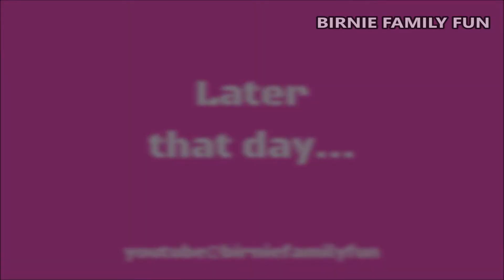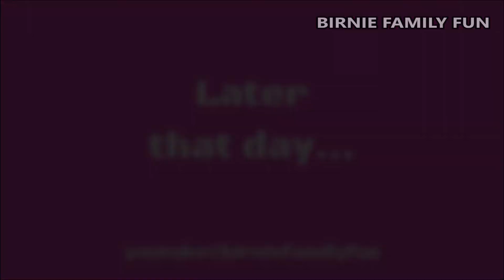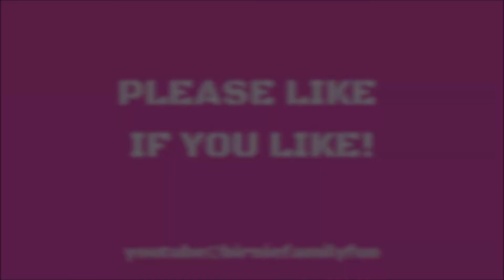Our NEW SATURDAY GAMING Playlist IN MINECRAFT - BFF Saturday Gaming Ep1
ALL NEW - Starting off with making two massive houses in classic Minecraft, that's us making a start on our new Saturday Morning Gaming as part of our Birnie Family YouTube sharing from Minecraft, Roblox and Among Us! For comments, please ask your guardian's permission and visit our Birnie Family Youtube channel or Instagram!

THE BIRNIE FAMILY - Don't forget that we have our parent channel for adults called the Birnie Family. There we have Motorbike Vlogs, Scottish Tours, DIY videos and so much more!

MUSIC